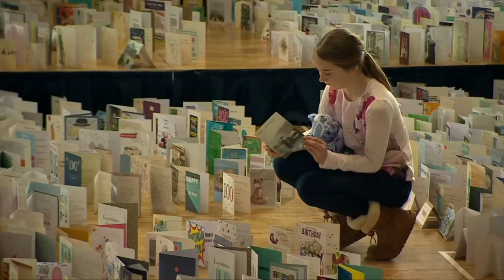100 ёшли отахон қандай қилиб эл-юрти учун 36 миллион доллар топиб берди? BBC News O'zbek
Британиялик 100 яшар  Том Мур коронавирусга қарши курашиш учун 36 миллион доллар хайрия маблағи тўплай олди.

Отахон бунга қандай эришди?

Ўзбекистон, Марказий Осиё ва дунё бўйлаб юзлаб мухбирларимиздан келадиган видео янгиликлар ҳар куни мана шу каналда. Нафақат янгиликлар, балки қизиқарли воқеалар, санъат, мусиқа, маданият ва тарих ҳақида бетакрор видео фильмлар учун ҳам каналимизга аъзо бўлинг